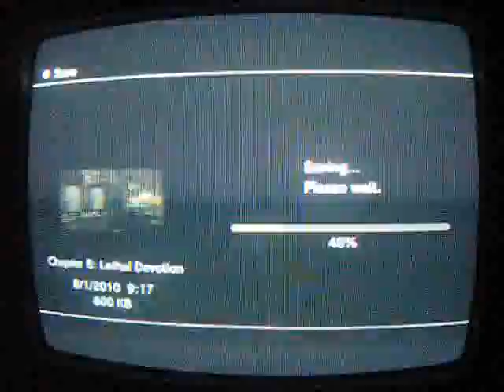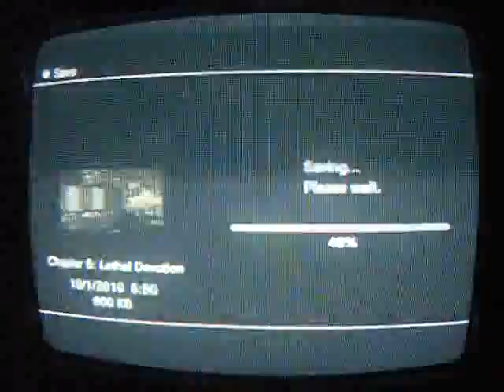Dead space walkthrough With Commentary part 20